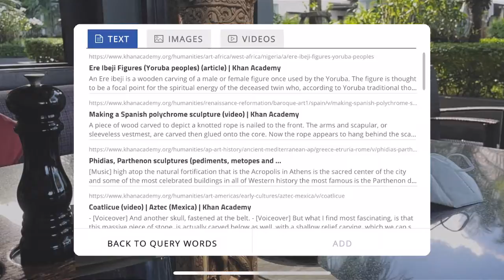XR Buddhist experience with EON Merged-XR Knowledge Metaverse